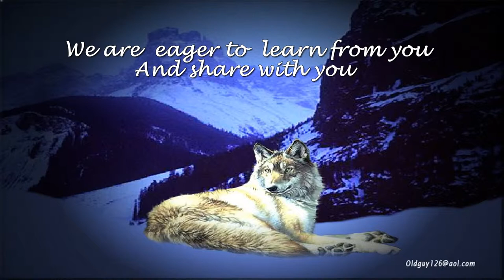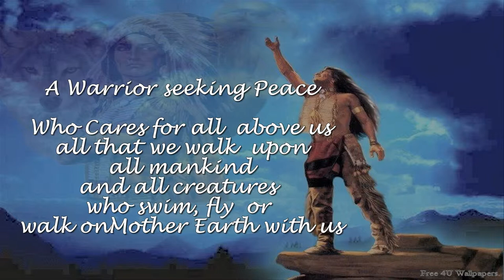Welcome to Warrior Nation- Music by Project Zero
Video Created for "Warrion Nation" Group